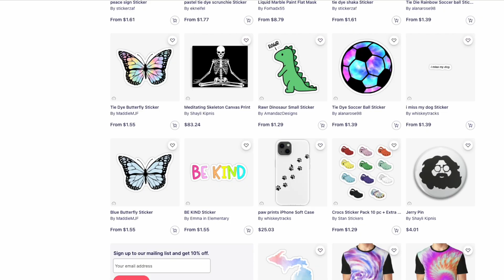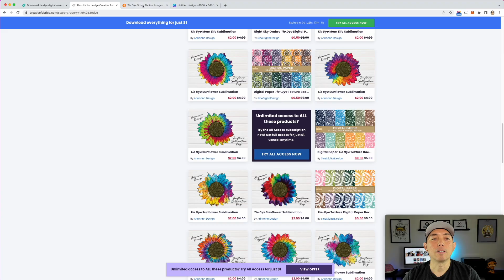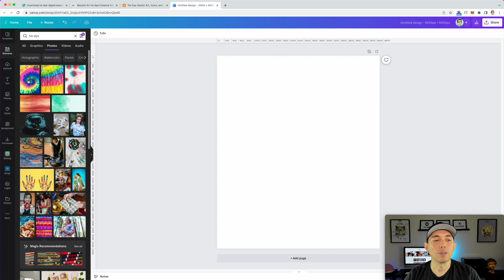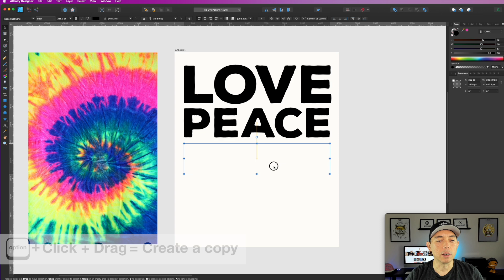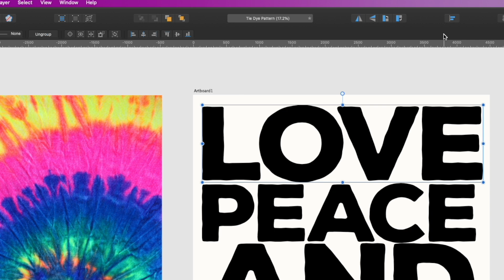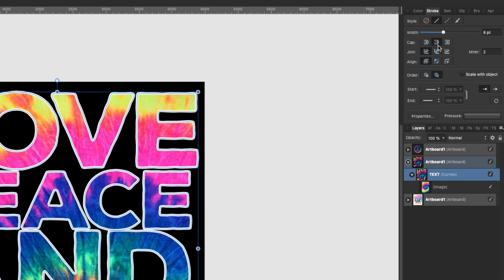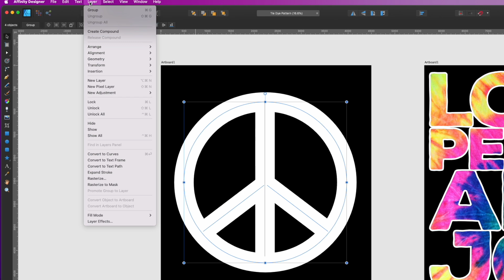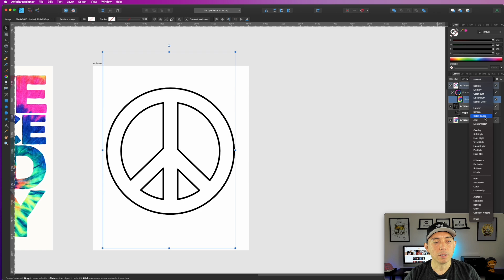Easy T-Shirt Design Tutorial | How to Create a Tie Dye Pattern Design using Affinity Designer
Tie Dye Pattern Design in Affinity Designer

Easy T-Shirt Design Tutorial | How to Create a Tie Dye Pattern Design using Affinity Designer. In this video I will show how to find a tie dye pattern on the internet and then use that pattern in your design on Affinity Designer.